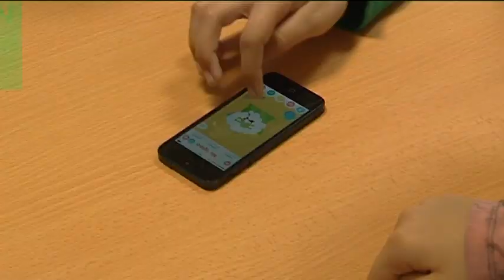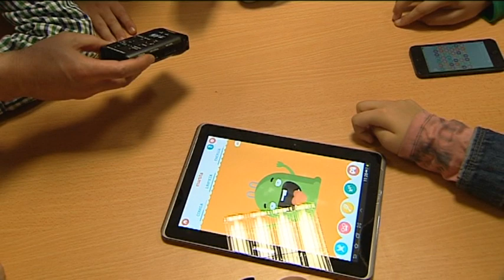García Tejerina presenta el "Plan educación para el reciclaje en colegios"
Isabel García Tejerina ha presentado esta mañana, junto al presidente de Ecovidrio, Iñaki Soroa, el Plan de educación para el reciclaje en colegios. El acto ha tenido lugar en el Colegio Público Tirso de Molina, de Madrid, donde la ministra ha presenciado las actividades del taller sobre reciclaje y se ha interesado por los conocimientos adquiridos por los alumnos. La ministra ha estado acompañada de la viceconsejera de Educación de la Comunidad, Alicia Delibes; y del presidente y del director general de Ecovidrio, Iñaqui Soroa, y José Manuel Núñez, respectivamente.

La ministra ha agradecido al Colegio Tirso de Molina, y a  Ecovidrio por esta campaña especialmente dirigida a los niños, ya que “los pequeños gestos son tan importantes para ellos como para el conjunto de la sociedad”. Para la ministra, “la suma de pequeñas cosas hacen cosas grandes”.